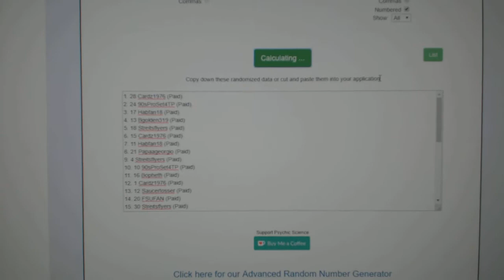Multi Randoms - C&C GB #9076